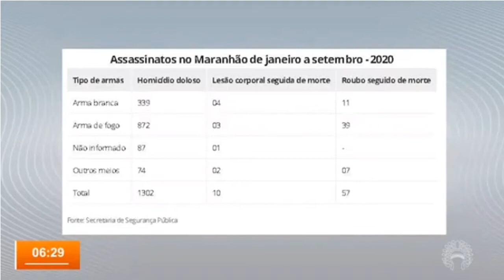GIRO DE NOTICIAS, OPERAÇOES CLAVA É REALIZADA COM SUCESSO PELA POLICIA MILITAR NO MARANHÃO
Reportagem Tv Guanare